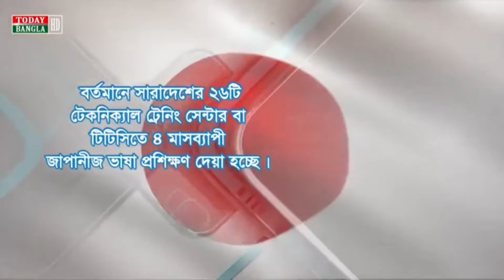বিনা খরচে জব ভিসাতে জাপান আসতে চান?? তাহলে ভিডিওটি দেখুন।।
JIM VLOGS
Study visa in Japan
Job visa in Japan
Tourist visa in Japan
Depends visa in Japan
Student visa in Japan
Spouse visa in Japan
Job hunting
Japan Olympic
Japan salary
Japan channel
Japan culture
Japan beautiful place
I’m Japan
Uk visa
Canadian visa
How much salary you can earn in Japan
কিভাবে জাপান আসবেন,?
জাপানের বেতন কেমন,?
Tokyo Disneyland
Tokyo Disney sea
Yokohama sea paradise
টুরিস্ট ভিসায় কিভাবে আসবেন ?? প্রয়োজনীয় ডকুমেন্ট , বিস্তারিত।।

জাপান জব ভিসা 2020

জাপান ফ্রি ভিসা

জাপানের নাগরিকত্ব

জাপানে বাংলাদেশী

জাপানে কাজ

জাপানের খবর

জাপানের নাগরিকত্ব পাওয়ার উপায়
tokyo olympics 2020 tickets

tokyo 2020 game

olympics 2024

olympics 2022

tokyo 2020 logo

olympics 2016

2028 summer olympics

tokyo 2020 tickets for foreigners
tokyo 2020,sonic,olympics

japan work visa application form

japan work visa for us citizens

japan work visa requirements 2020

japan work visa for bangladeshi

how long does it take to get a work visa for japan

japan work visa medical requirements

japan working visa without degree

skilled labour visa japan

Page navigation
japan visa,japan work visa,japan visa requirements

japan work visa requirements 2019

how can i get working visa in japan?

japan work visa for indian

japan work permit consultant

Page navigation

japan visa,japan,japan work permit

সরকারিভাবে জাপান যাওয়ার নিয়ম

জাপান সার্কুলার ২০১৯

জাপান যাওয়ার যোগ্যতা

জাপানি ভাষা শিক্ষা কেন্দ্র

জাপান ভিসা

সরকারি ভাবে জাপানি ভাষা শিক্ষা

জাপানি ভাষা শিক্ষা কেন্দ্র ঢাকা কোথায়

জাপান বাংলাদেশ কারিগরি প্রশিক্ষণ কেন্দ্র

apartments in japan

how much is rent in japan in us dollars

apartments in japan for foreigners

houses for sale in japan countryside

average water bill in japan

how much to live comfortably in japan

average salary in japan

জাপানে মাসিক বেতন

বিনা খরচে জাপান 2020

জাপানের নাগরিকত্ব

জাপানে বাংলাদেশী

জাপানে কাজ

জাপানের ভিসা

জাপানের খবর

জাপান ফ্রি ভিসা

Musician: @iksonmusic